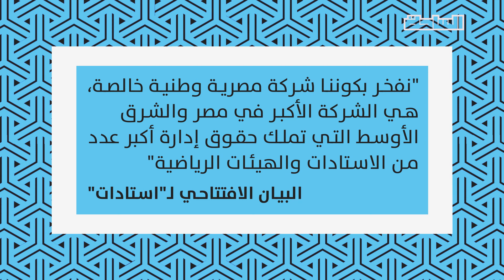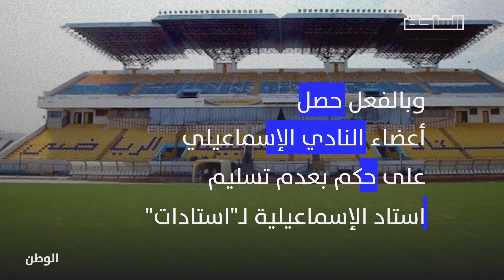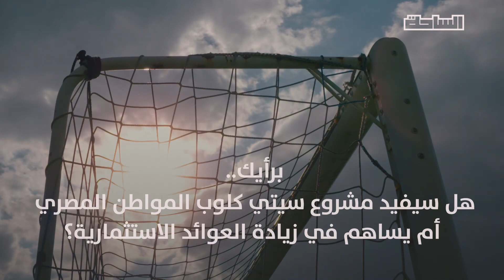خطة سيتي كلوب.. الرياضة للأغنياء في مصر؟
أندية "سيتي كلوب" ظهرت مؤخرا في مصر ويتراوح سعر العضوية فيها بين 35 و60 ألف جنيه مع إمكانية زيادة السعر مستقبلا، وهو ما يطرح التساؤل حول من يملك حق إدارة الرياضة في مصر، وهل ظهور أندية "سيتي كلوب" سيطور الرياضة أم سيضرها؟